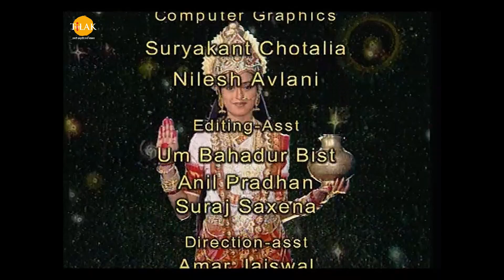ராமானந்த் சாகரின் ஜெய் கங்கா மாதா - பகுதி 80 | Ramanand Sagar's Jai Ganga Matha - Episode 80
Ramanand Sagar presents  - 'JAI GANGA MATHA' based on the most revered and the only living goddess - GANGA. Residing in the Kamandal of LORD BRAHMA, BHAGWATI GANGA, like SARASWATI and LAXMI, is one of the seven SHAKTIS of supreme GODDESS MAHAMAYA ADISHAKTI. The story goes far back when Kapil Muni curses King Sagar's sixty thousand and one sons and reduces them to ashes. On repeated requests by the sole son of King Sagar, Kapil Muni finally changes his mind and says that King Sagar's sons would attain MUKTI only if their ashes are cleansed by the holy water of GODDESS GANGA. Generation after generation apologize to pacify BRAHMA but without success - and finally after music praying by BHAGIRATH - the seventh generation of King Sagar, GANGA reluctantly consents to descend to earth. To contain its powerful fall, LORD SHIVA steps in the way and lets the river tumble gently through his long hair onto the Himalayas. GANGA then flows across India to the edge of the ocean, where she washes over the ashes and gives of millions of Indians for whom the river is Holy because river Ganga personifies GODDESS GANGA who descends to earth to cleanse the sins of mankind. Ramanand Sagar's JAI GANGA MATHA is based on: Shrimad Devi Bhagwat, Shree Padma Mahapuran, Shree Bhagwat Mahapuran, Shree Durga Saptashati, Shree Skanda Mahapuran, and Shree Waman Mahapuran. Other sources of inspiration include: His Holiness Shankaracharya, Maharishi Valmiki, Ved Vyas, Sant Tulsidas and also folk literature, popular legends of medieval and modern literature.